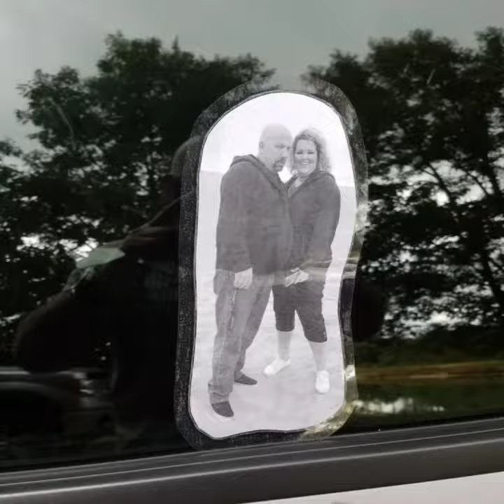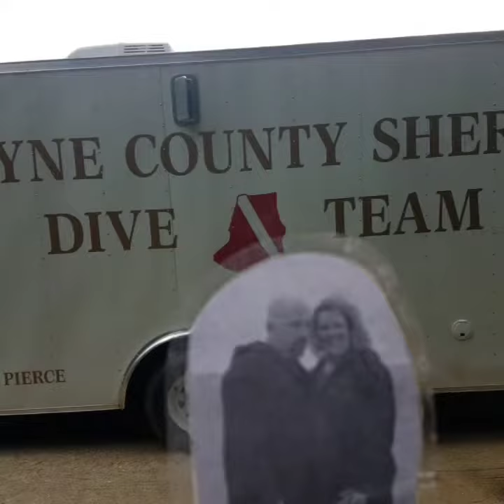Training day 8/13/2018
Training 8/13/2018